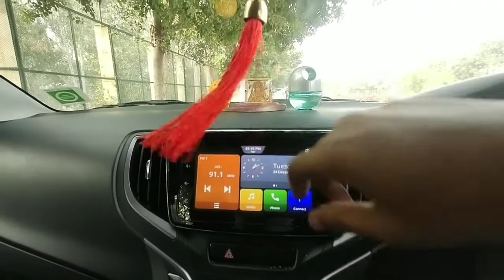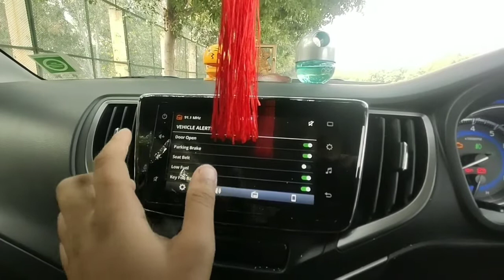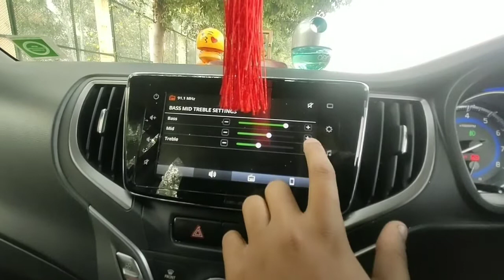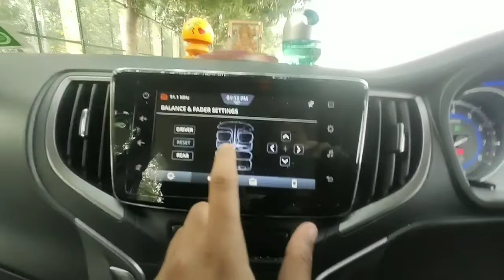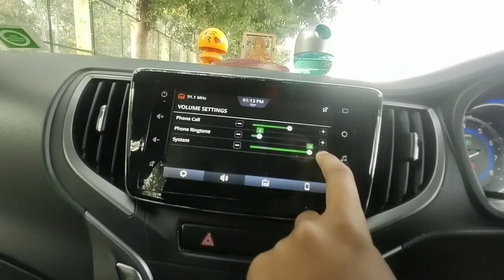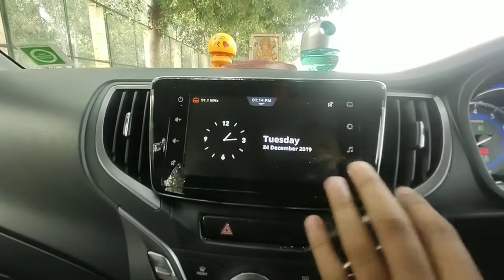Baleno/glanza hidden features part1 infontenement system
The information about all function off baleno infontenement system they system is really very easy and good to use and they features are very easy to use

Hye
Guys I am mayank deshwal from delhi (DL7C) student off BBA and current owning a baleno 2019
Zeta petrol.